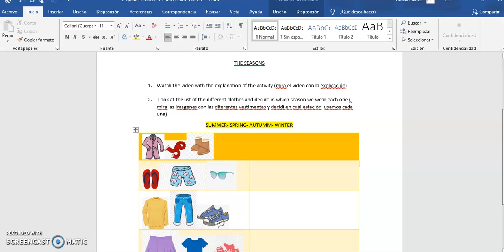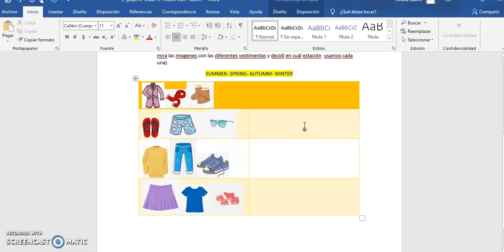2°grade A- Activity Friday 26th- March